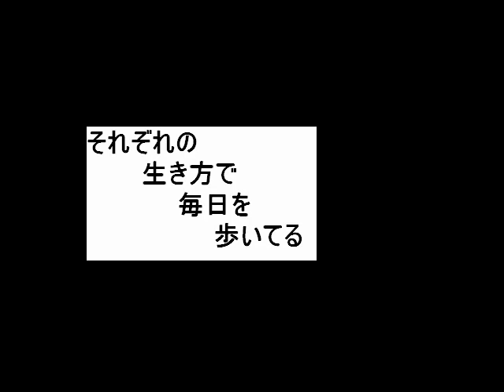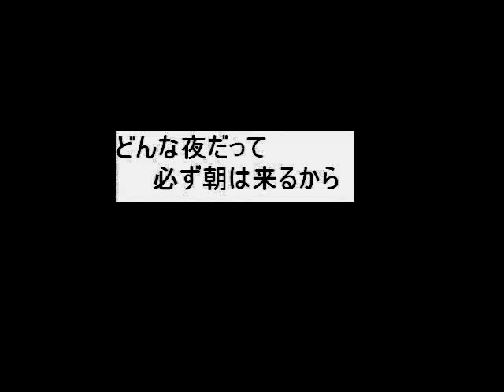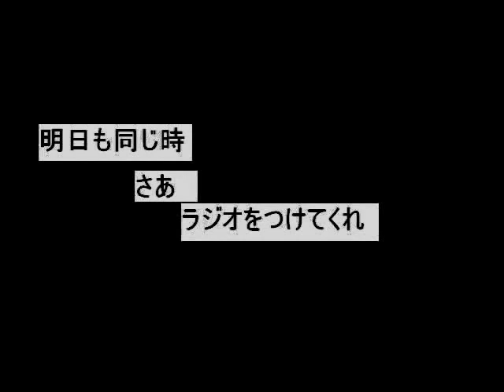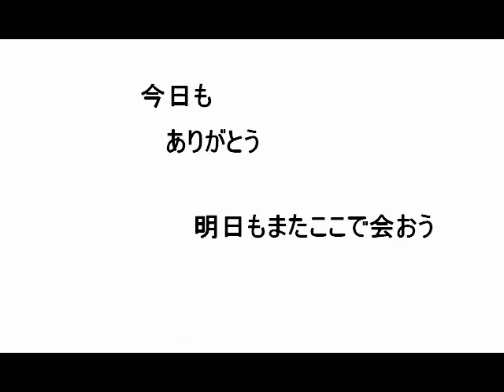I'm a Radioman やまだひさし With ラジアンオールスターズ やまだひさしのラジアンリミテッドFエンディング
３．１１のラジアンの被災地応援ソングになったこの曲。
いまはCDでは買えないレア曲。
ラジオから実際に録音しています。
（ver.2と書いてありますが、歌詞が間違えていて作り直したからです。）